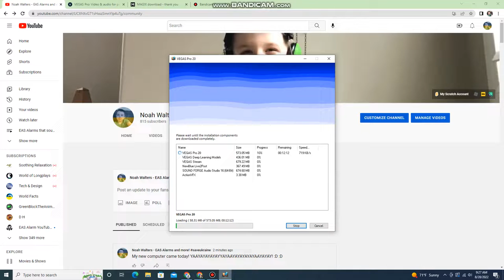Why is Vegas Pro taking long to download?